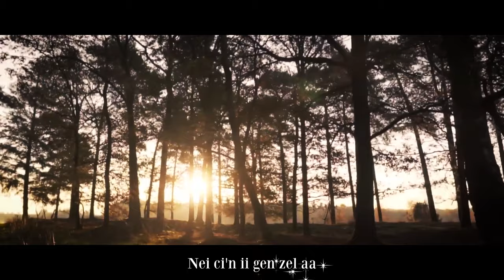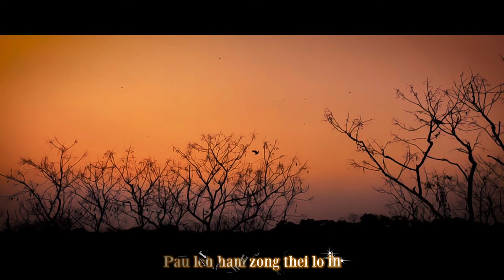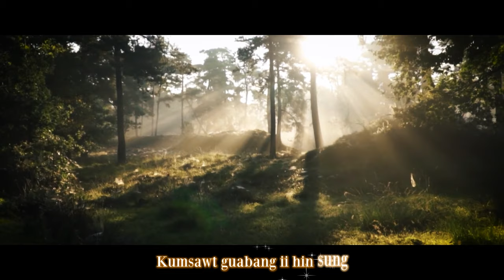Ki Thang - Kum 70 Kum 80 Late 90:10 (Official 2021)